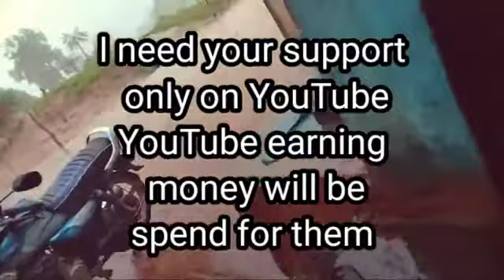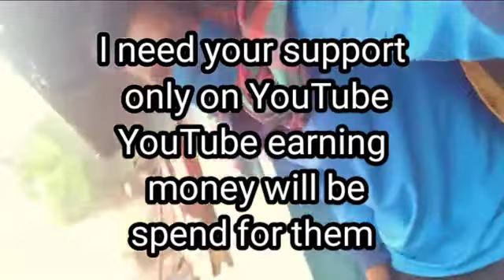kauguda village Blog